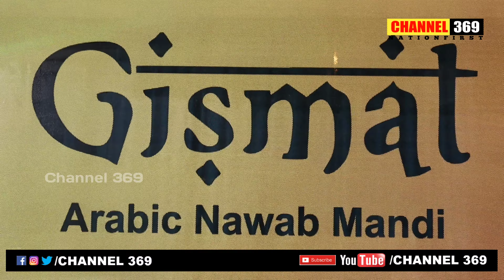Hero Vishwaksen Launches GISMAT MANDI Restaurant మండి రెస్టారెంట్ లాంచింగ్ లో విష్వక్సేన్ CHANNEL369